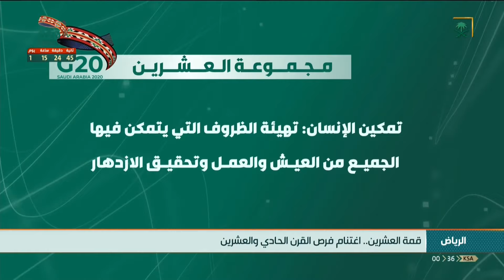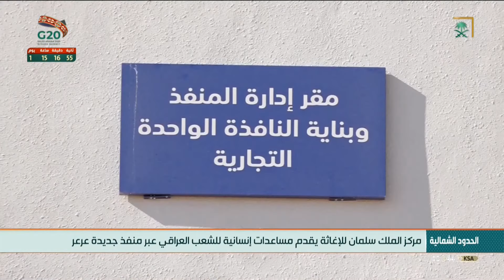نشرة الأخبار الأخيرة - الخميس 1442/04/04هـ